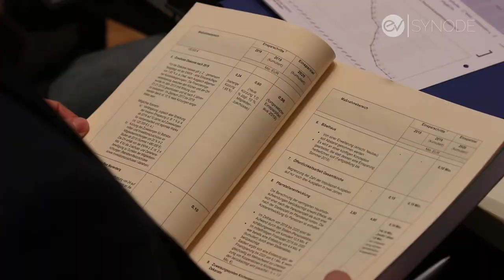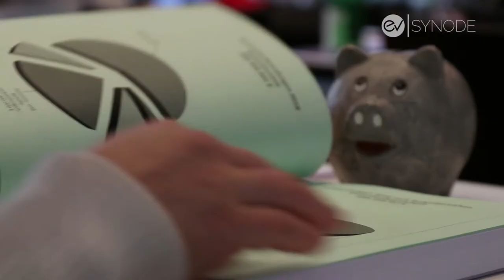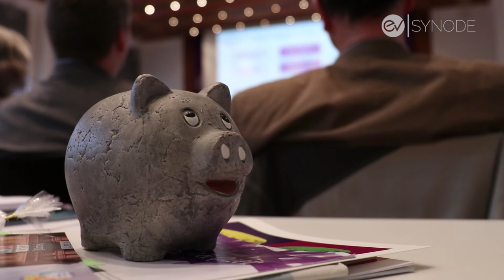EKHN blickt erstmals kaufmännisch auf ihre Einnahmen und Ausgaben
Der Haushalt der Evangelischen Kirche in Hessen und Nassau ist beschlossen. Er umfasst im kommenden Jahr Ausgaben in Höhe von 655 Millionen Euro. Mit diesem Geld will sie für die Zukunft vorsorgen.